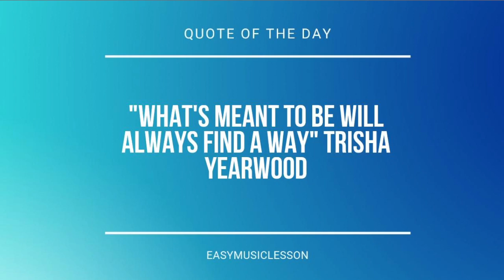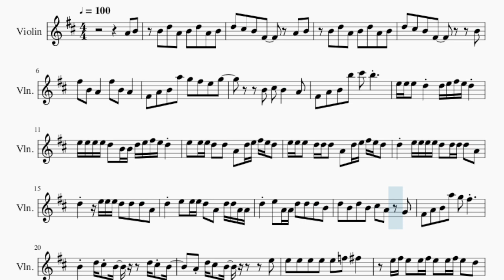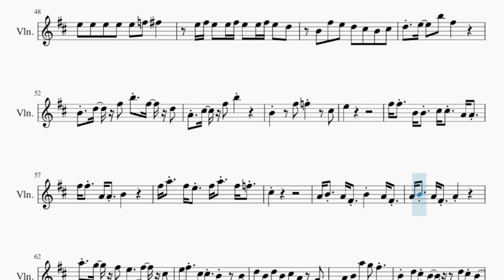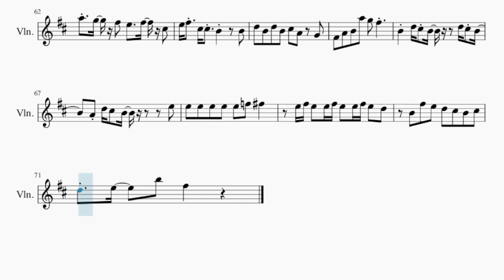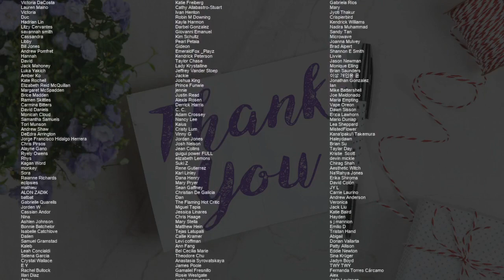Violin Sheet Music: How to play Love Lee by AKMU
Comment and let us know how the videos have helped you. It keeps us going! :)Here is a sheet music/tab video on the song Love Lee by AKMU on the violin. A violin sheet music arrangement which is transposed to notes that are easily played by violin, for the song Love Lee by AKMU.

EasyViolinLesson teaches you to play the your favorite instrument, through well-arranged sheet music so that you too can learn how to play Love Lee by AKMU on the violin as fast as you can. A violin sheet music with backing tracks to help your play the song better.

Chords of Violin arrangement:
E Min 7   A Dom 7   D Maj 7   B Dom 7   E Min 7   A Dom 7   D Maj 7
B Dom 7   E Min 7   A Dom 7   D Maj 7   B Dom 7   E Min 7   A Dom 7
D Maj 7   B Dom 7   E Min 7   A Dom 7   D Maj 7   B Dom 7   E Min 7
A Dom 7   D Maj 7   B Dom 7   E Min 7   A Dom 7   D Maj 7   B Dom 7
E Min 7   A Dom 7   B Dom 7   E Min 7   A Dom 7   D Maj 7   B Dom 7
B Dom 7   E Min 7   A Dom 7   D Maj 7   B Dom 7   E Min 7   D# Dom 7
D Maj 7   E Min 7   A Dom 7   D Maj 7   B Dom 7   E Min 7   D# Dom 7
D Maj 7   E Min 7   A Dom 7   D Maj 7   B Dom 7   E Min 7   A Dom 7
A Dom 7   D Maj 7   B Dom 7

Melody notes of Violin:
A4 B4 B4 D5 A4 B4 D5 A4 B4
D5 C#5 B4 F#4   A4 B4
B4 D5 A4 B4 D5 A4 B4
D5 C#5 B4 F#4     B4
F#5 B4 A4   F#5 B4 A4
F#4 A4 B4 A5 G5 F#5 E5 G5
B4 C#5 B4   A4
F#4 A4 B4 B5 C#6 B5
E5 E5 E5 D5 D5 E5 F#5 E5 D5
E5 E5 E5 E5 D5 B4 B4 D5 E5 F#5 E5 D5
E5 E5 E5 D5 D5 A4 D5 E5 F#5 E5 D5
E5 E5 E5 D5 D5 D5 A4 D5 E5 F#5 E5 D5
D5 E5 E5 E5 E5 D5 D5 D5 D5 A4
D5   E5 E5 E5 D5 D5 D5 A4
D5 E5 E5 E5 D5 A4 D5 D5 A4 A4
D5 E5 A4 A4 D5 D5 D5 B4
D5 B4 D5 B4 C#5 A4 G4
F#4 A4 B4 A5 G5 F#5
B4 D5 C#5 B4   D5 C#5 B4
A4 D5 C#5 B4     E5
E5 E5 E5 E5 E5 F5 F#5
E5 F#5 E5 E5 F#5 E5 E5 F#5 E5 D5
B4 F#5 E5 D5 C#5 B4 C#5
D5 E5   B5 F#5
B3 G4 G#4 A4 C#4
B3 A4 A#4 B4 A4 B4
D5 D5 A4 B4 D5 A4 B4
B4 F#5 A4 B4 F#5 A4 B4
D5 C#5 B4 F#5 B4   A4 A4 A4
G5 G5 G5 G5 E5 E5 E5 E5
E5 E5 E5 E5 E5 F#5 E5 E5 E5 D5
E5 E5 E5 E5 F#5 E5 E5 E5 E5
A4 A4 E5 F#5 G5 B4 C#5
D5   A4 A4 E5 F#5 G5 B4 C#5
D5   A4 A4 E5 E5 F#5 G5 B4 C#5
D5   B4 C#5 D5 B4 C#5 D5 B4
B4 D5 F#5 B5 F#5 D5
A4 C#5 F#5 B5
B4   F#5 F5   C#5
E5
F#5 F#5 B4 B4 C#5 C#5 A4 A4
F#5 F#5 A4 A4 B4
F#5 A5 F#5 E5 F#5 A5 F#5 F5
C#5
A4 B4 A4 F#4 B4 A4 F#4
A4 B4 A4 F#4 A4
A5 G5 F#5 E5   F#5 C#5
E5 F#5 C#5 C#5 B4   B4